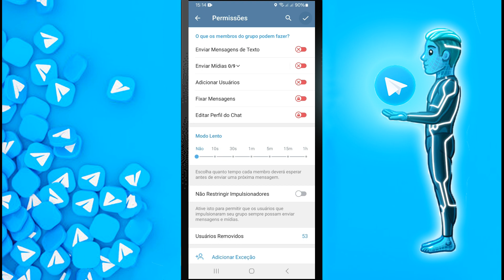Como Proibir que Membros Envie Mensagens em Grupos no Telegram